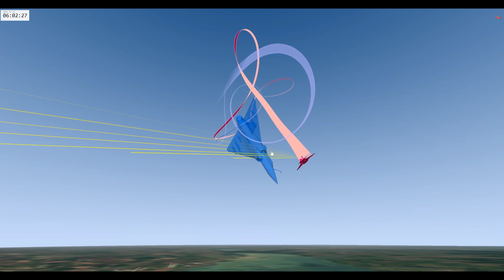Dassault Rafale Vs Mirage 2000C Dogfight | Digital Combat Simulator | DCS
My Computer Specs Including Head Tracking and HOTAS Throttle/Joystick:
2TB HDD / 1TB SSD
32GB DDR4 RAM
GTX 1080 Ti
HeadTracker: Trackir5

Satellite Images used in the Tacview are provided by the Sentinel-2 under the European Commission’s Copernicus Program.

If you enjoy war thunder or are looking forward to Microsoft flight simulator 2020, consider getting yourself into Digital Combat Simulator by Eagle Dynamics, the Combat side of Aviation with the BVR and Dogfights really provides a different and interesting perspective on aviation. You can fly all kinds of combat aircraft including the F-16, F-15, F-14, JF-17, Su-27, Mig-29, Mirage and the F-18 Hornet along with many other aircraft and helicopters like the Ka-50 and Mi-8.

In this fight we pitch the Rafale mod in DCS against the Mirage 2000 to see how we can beat it Please keep in mind this is a mod and doesn't represent the true capabilities of the aircraft. Much Love.